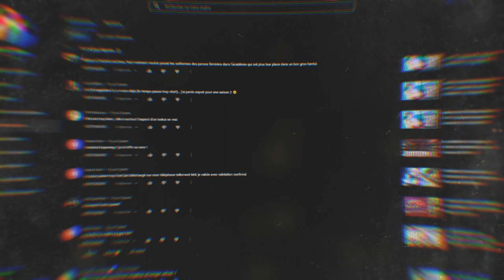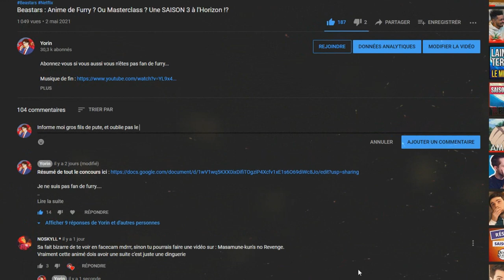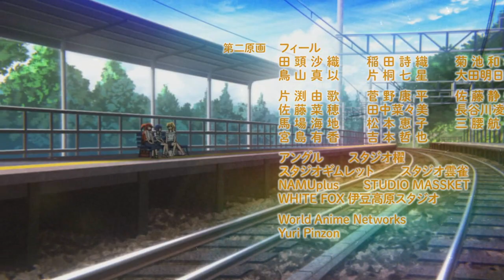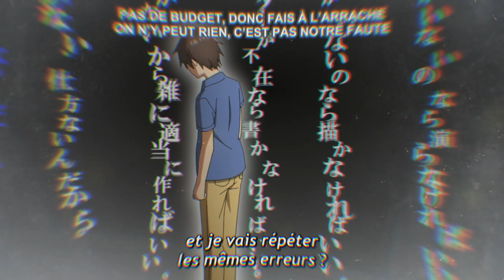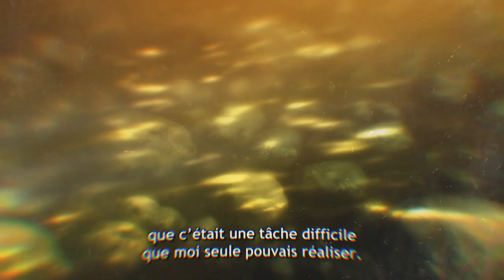Cet ANIME est un PLAGIAT ?! (Le cas Bokutachi No Remake)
PSN : Tricheur85

▃▃▃▃▃▃▃▃▃▃▃              Copyright          ▃▃▃▃▃▃▃▃▃▃▃▃▃